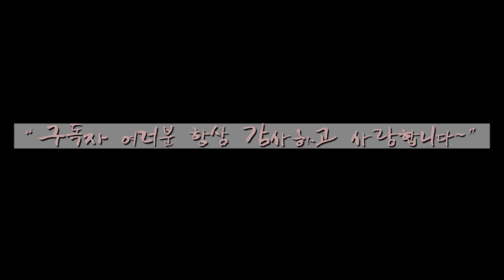[무당고춘자] 인생살이, 아무것도 아닌데!!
"인생! 별거 아니다! 인생! 내판이다!!"
지금은 힘든일이 훗날 웃으면서 '그땐 그랬지~' 라고 웃으면서 말할 수 있는 날이 올겁니다!!  우리 모두 함께 잘 살아봐요!! ㅎㅎ

추석 마지막 연휴까지 가족들과 함께 즐겁고 행복한 시간 보내세요!ㅎ